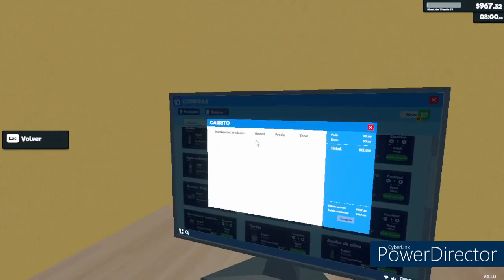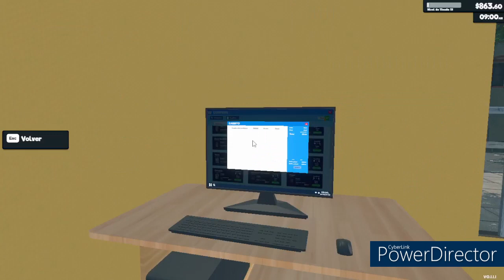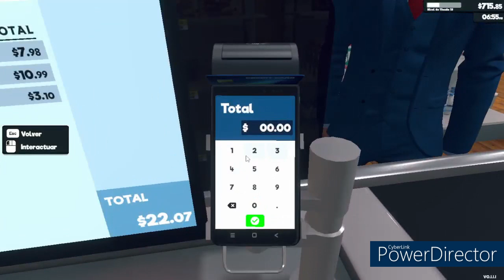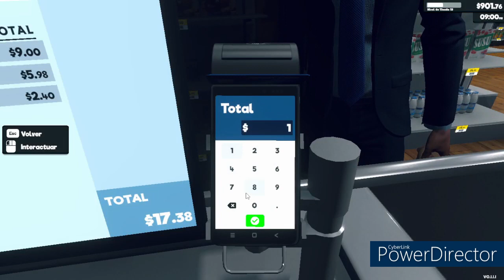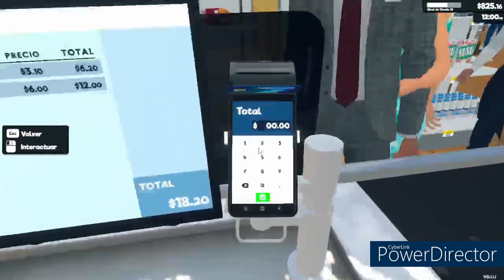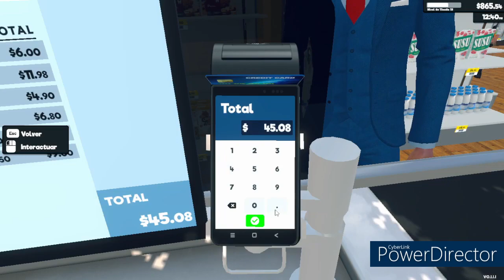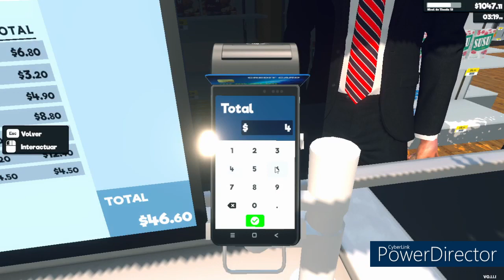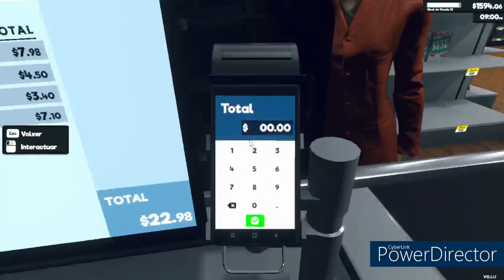MHA Deku pureza perdida capitulo 1.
Bienvenidos a esta nueva teoría espero y les guste, likes comentarios y suscripciones se agradecen c: